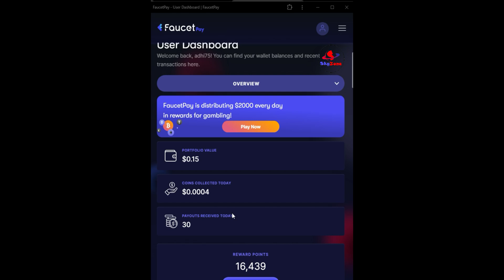DogeFaucet.... Legit.....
Ngumpul-ngumpul receh.